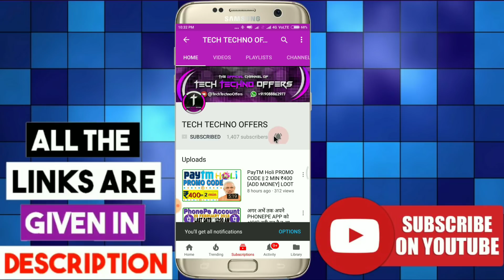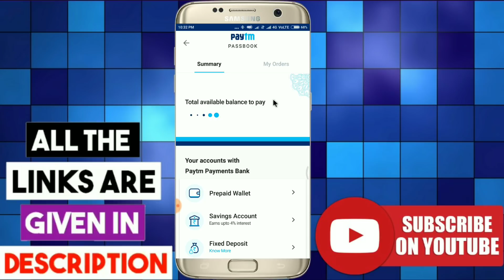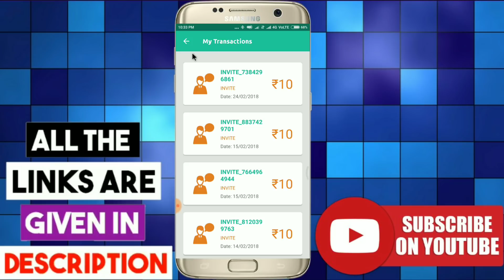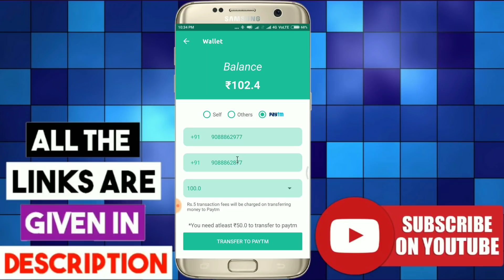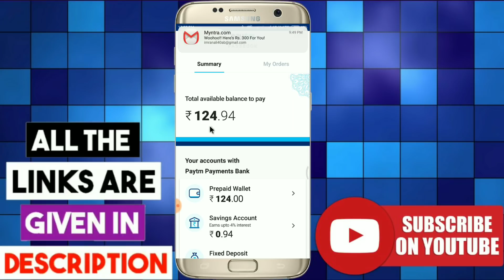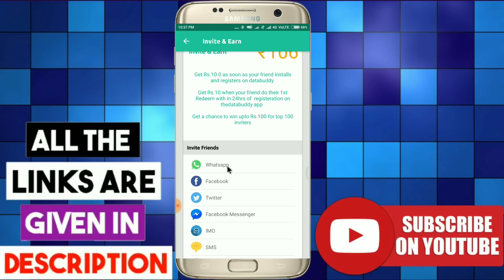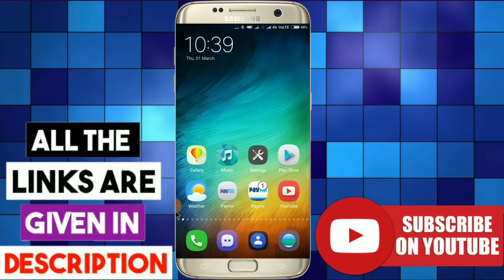[100% working REAL] Databuddy Unlimited trick | Online script 2018 👉 HACK TRICK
Invite code. uv9kqp
₹20 PER REEFER PAYTM CASH
₹5 PER REEFER PAYTM CASH
₹50 SIGN UP BONUS ₹7 PER REEFER
₹50 SIGN UP BONUS ₹5 PER REEFER